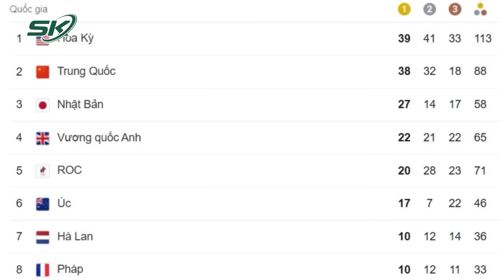Trịnh Văn Vinh đấu chung kết, hy vọng cuối cùng để Việt Nam có Huy chương tại Olympic Paris | SKĐS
SKĐS | Olympic Paris 2024 đang đi dần về những ngày cuối, thể thao Việt Nam chỉ còn hai vận động viên (VĐV) là Trịnh Văn Vinh (cử tạ, hạng cân 61 kg nam) và Nguyễn Thị Hương (canoeing, đua thuyền C1 200 m nữ). Nguyễn Thị Hương còn non nớt trong lần đầu dự Olympic, hy vọng huy chương chỉ còn thuộc về Văn Vinh với vị trí trong top 6 thế giới hiện tại.